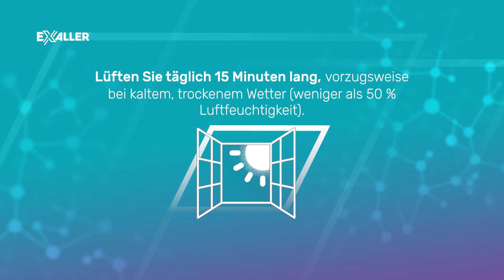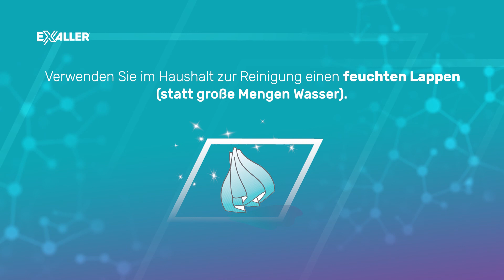ExAller - Behandlung und Prävention von Hausstaubmilbenallergie